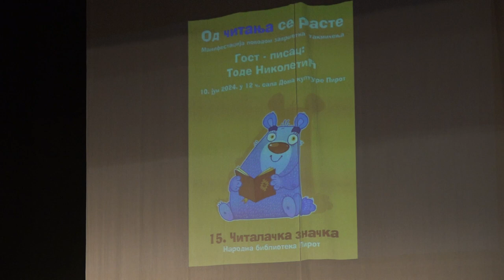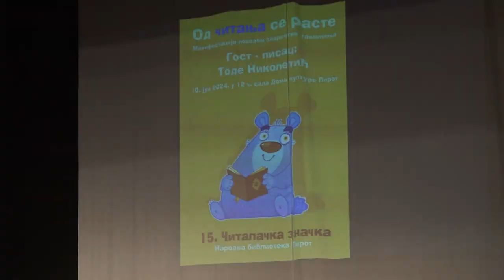ČITALAČKA ZNAČKA - OD ČITANJA SE RASTE